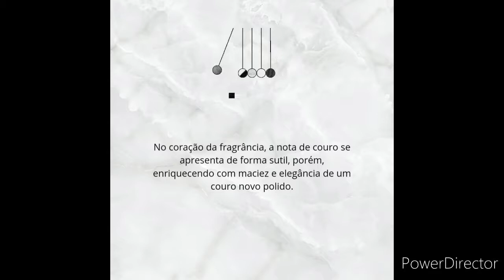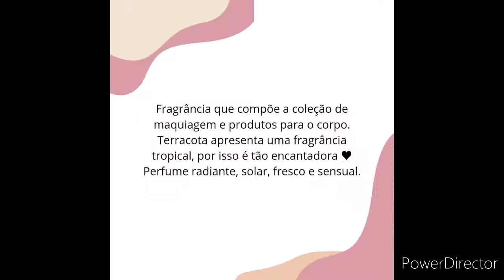L'Homme Ideal - Guerlain